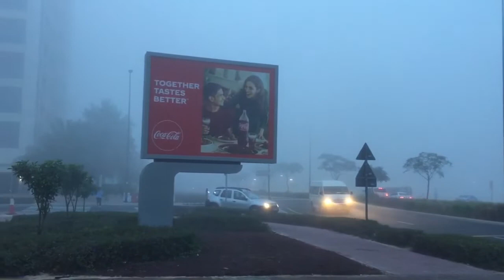Foggy in Dubai